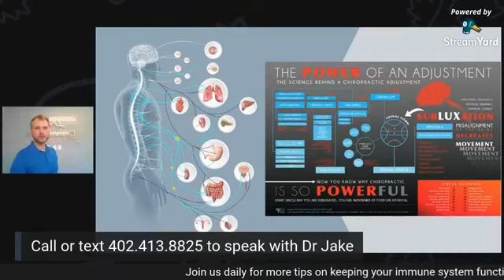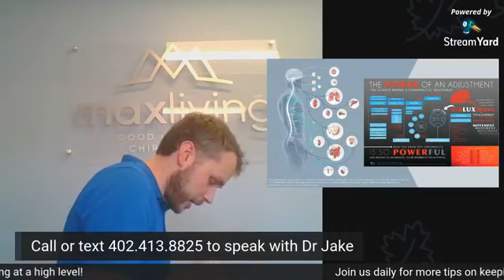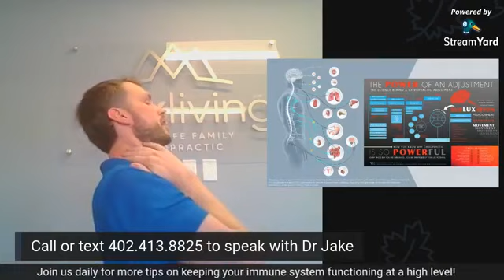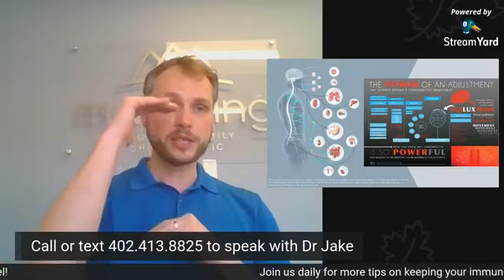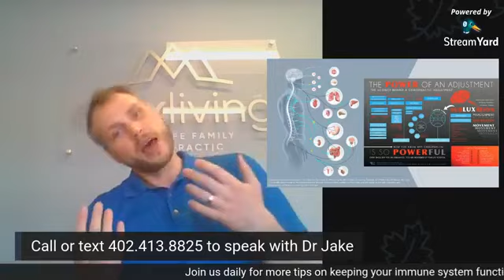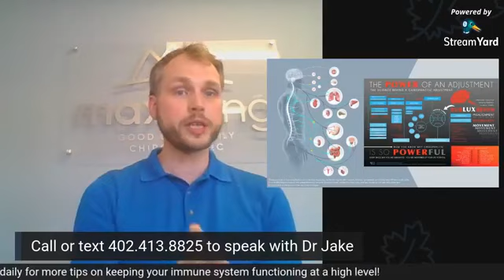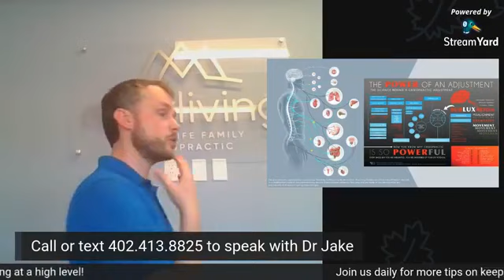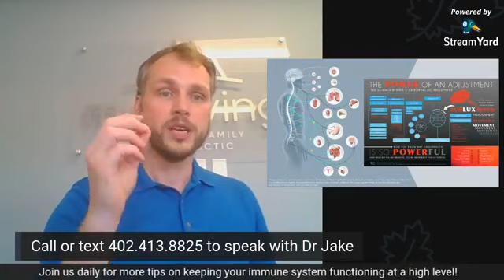Total Health Tuesday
Taking care of your spine during Covid-19!